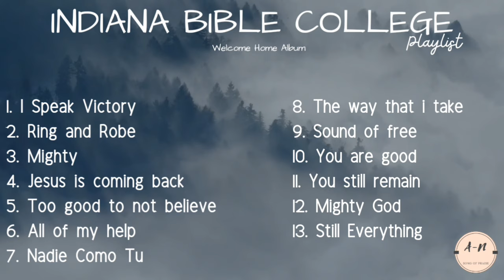INDIANA BIBLE COLLEGE | IBC | 1HOUR++ NON STOP | WELCOME HOME PLAYLIST